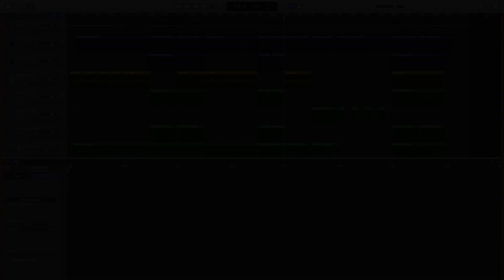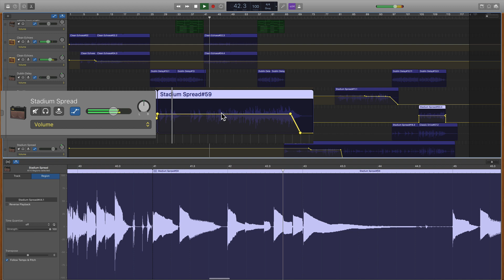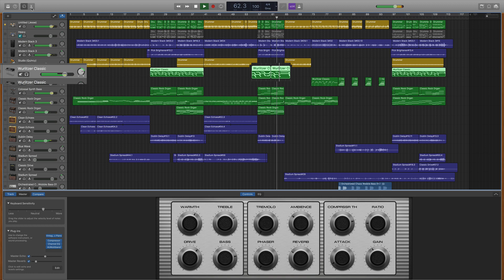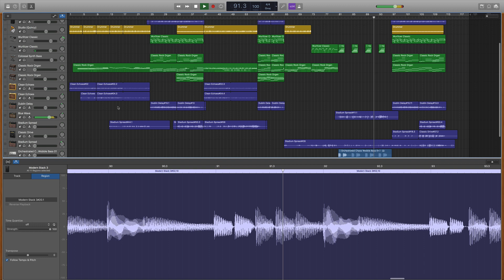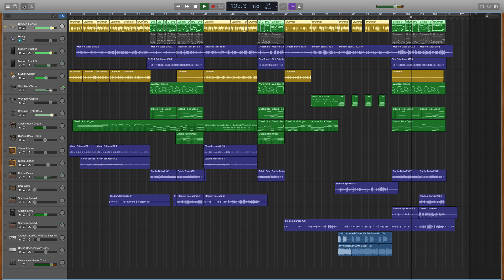Show and Tell - Lewin Barringer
I went to a jammy music festival this weekend, apparently I’m still under the influence.